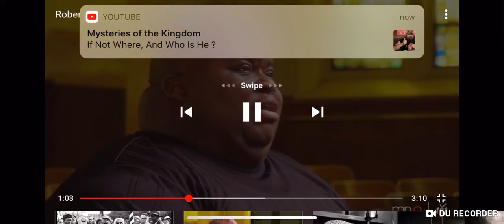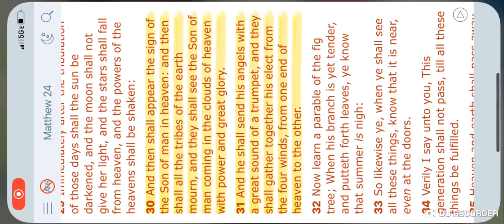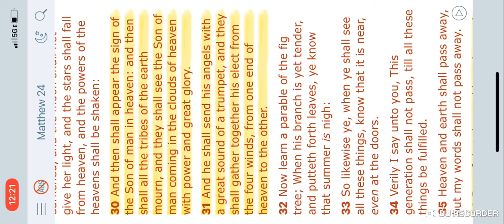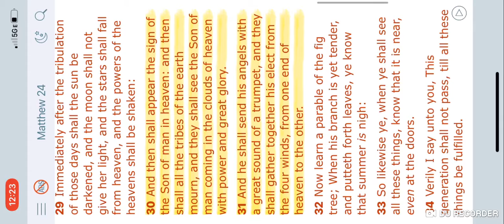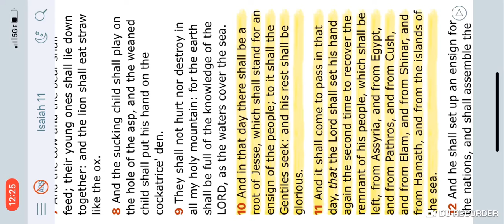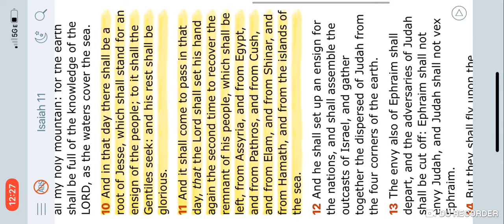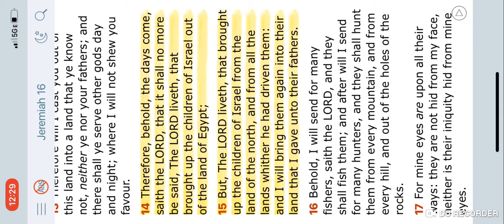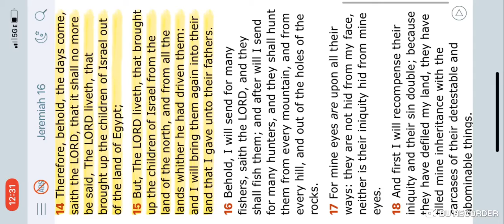We’re going home soon